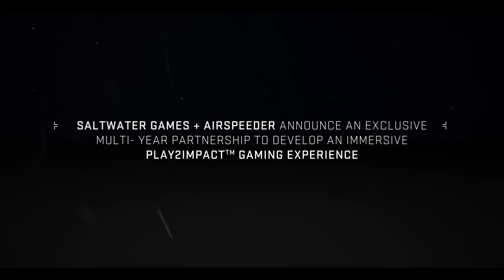Airspeeder x Saltwater Games Announce Immersive Gaming Partnership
Airspeeder & Saltwater Games announce an exclusive multi-year partnership to develop an immersive Play2Impact gaming experience.

Saltwater Games (SWG) and Airspeeder is also thrilled to announce the development of the first Web3 game — AirspeederXR, the first mixed-reality, AAA, Web3, free-to-play, play-to-earn and Play2ImpactTM racing game in Celeros.

With a planned roadmap to integrate immersive mixed reality experiences to the gaming community, AirspeederXR will provide both free-to-play and play-to-earn game mechanics that mimic the real-world eVTOL racing series.